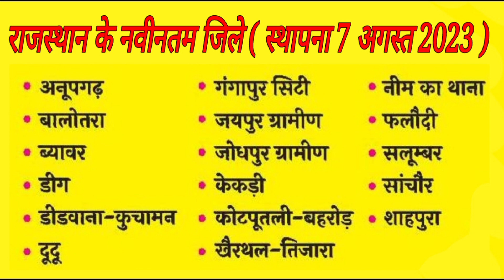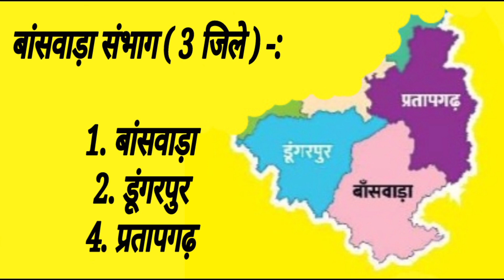नवीन जिलों के बाद राजस्थान के सभी 50 जिलों का संभागवार विवरण#rpscexam